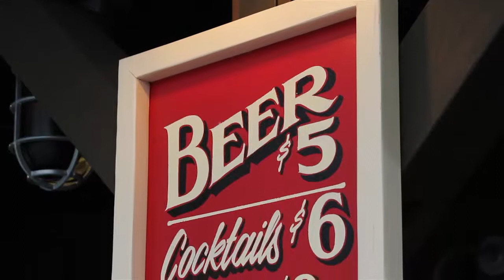Chris Young Concert in TJ's Corral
A great wrap-up video from the Chris Young Concert in TJ's Corral at the Carson Valley Inn!